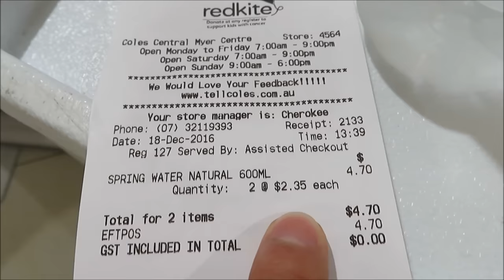Queen Street Mall, Brisbane Australia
Queen Street Mall: over 700 retailers and 6 major shopping centres, about 500 metres in the CBD. Brisbane City, Queensland. Australia Vlog 24.

B Adventures, Australian Travel Vlogger. Travel tips, food & tourist attractions.